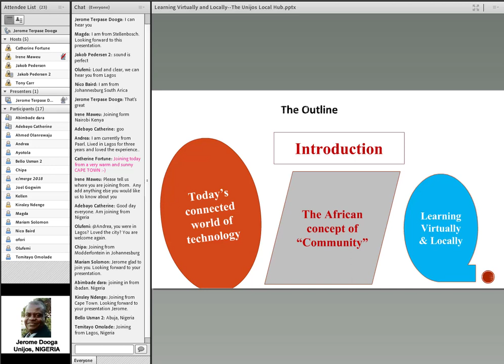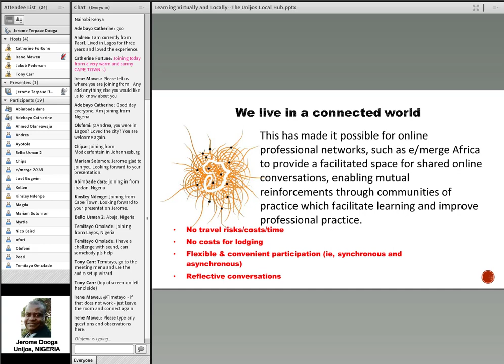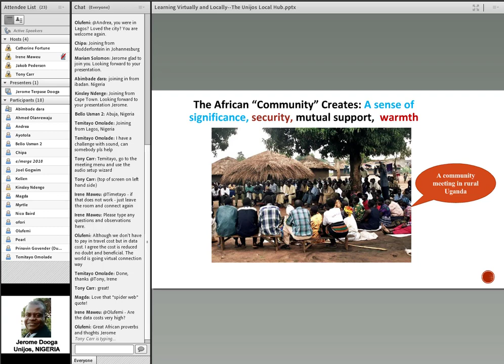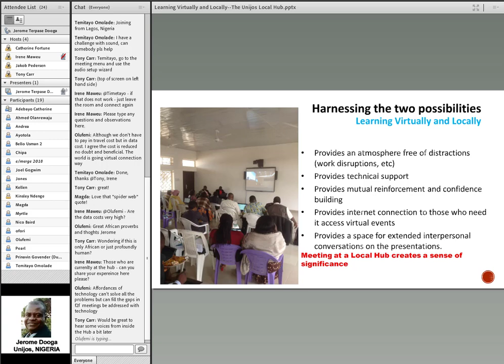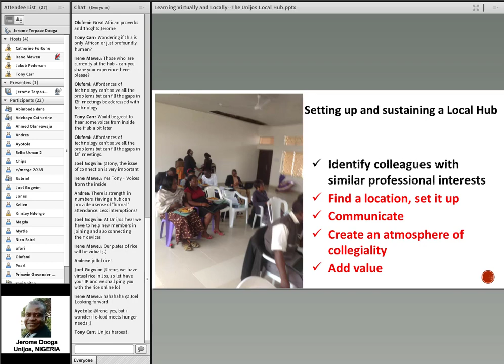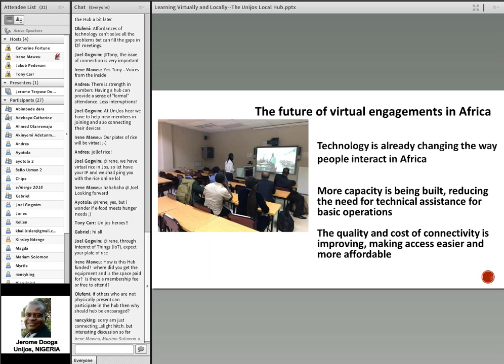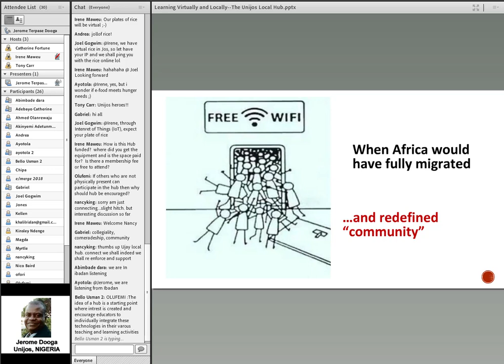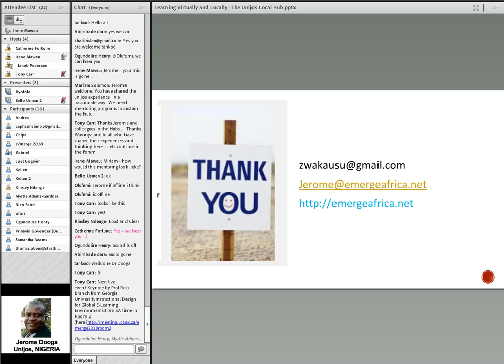Learning Virtually and Locally: The Unijos Local Hub - Jerome Dooga